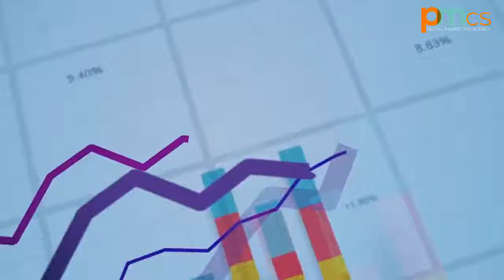The lastest tools for your business + Gift